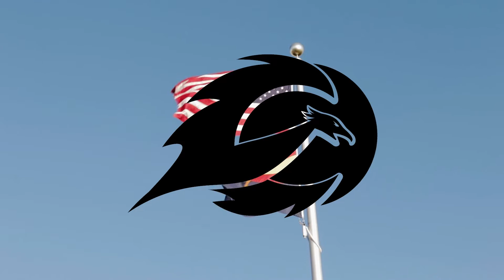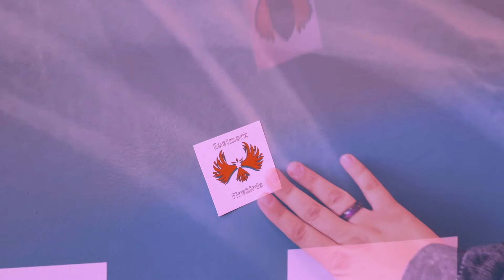EHS Morning Announcements - 02/04/2022